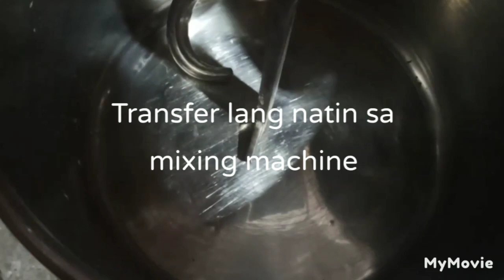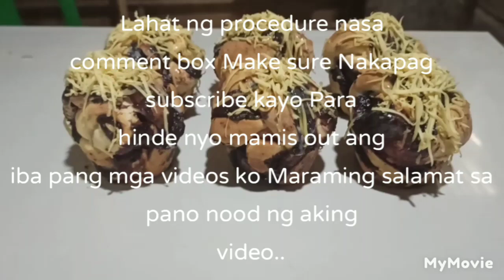how make baskit baskit chocolate bread only 1kilo step by step procedure#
How to make baskit baskit choco bread
1kilo bread flour
200g sugar
10g salt
15g yest
1/4 cup milk
Bread improvers 5g
Water 2 cups
10g butter or margarine
Vagetable oil lard
 Cooking normal hit oven
100 temperature

Palaman choco powder
2 spoon choco powder
1/4 butter or margarine
1/4 milk liqued haluin lang Para mAbuo..
Vanilla kunti lang.. ❤️❤️👈💯

 Kung meron naman kung hinde na lala an pde po kayo mas massege directly skin..